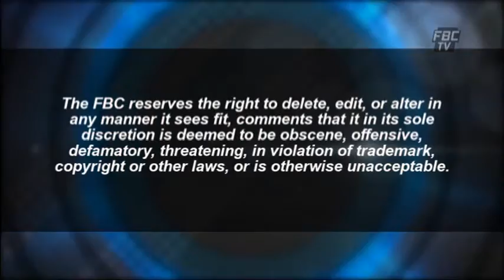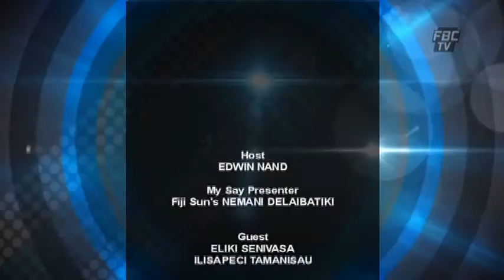4 The Record EP107 Climate Change